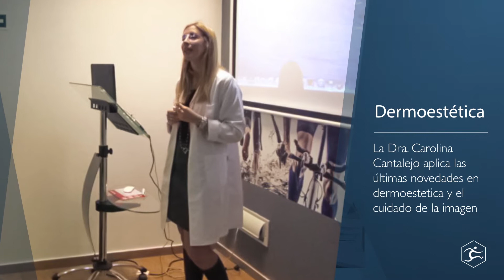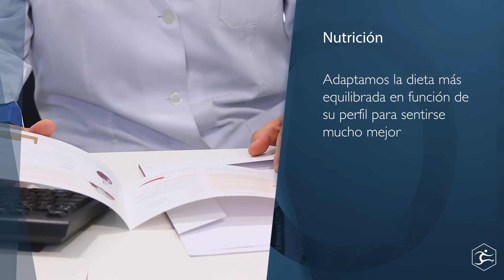Spot Presentación Servicios SportMe Medical Center (Sevilla)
Spot Presentación Servicio SportMe Medical Center
conozca todos nuestro servicios
somos Especialista en Traumatologia y Cirugía Ortopédica, en Terapias Biológicas
Experto en Ecografia Aparato Locomotor y Terapias Ecoguiadas
Máster Nacional en Traumatologia Deportiva
Fisioterapia, readaptación funcional, nutrición y dermoestetica

Somos una clínica avalada por 4 generaciones de Traumatólogos que hemos dado nombre y sello de identidad a nuestra pasión: la Traumatología tanto Deportiva como la Cirugía Ortopédica, en definitiva, la ciencia que permite que nuestros cuerpos puedan seguir respondiendo a las exigencias y objetivos de nuestro día a día.

Nuestro clientes son deportistas de alto nivel que quieren recuperarse cuanto antes de sus lesiones, personas que no han obtenido el resultado esperado tras su cirugía (2º opinión media) y cualquier persona que quiera mejorar y progresar en su día a dia.

Spot Presentation SportMe Medical Center Service
know all our services
We are Specialist in Traumatology and Orthopedic Surgery, in Biological Therapies.
Expert in Locomotor System Ultrasound and Ultrasound-guided Therapies
National Master in Sports Traumatology
Physiotherapy, functional rehabilitation, nutrition and dermo-aesthetics.

We are a clinic backed by 4 generations of orthopedic surgeons who have given name and seal of identity to our passion: Sports Traumatology and Orthopedic Surgery, in short, the science that allows our bodies can continue to respond to the demands and objectives of our day to day.

Our clients are high-level athletes who want to recover as soon as possible from their injuries, people who have not obtained the expected result after surgery (2nd average opinion) and anyone who wants to improve and progress in their daily lives.